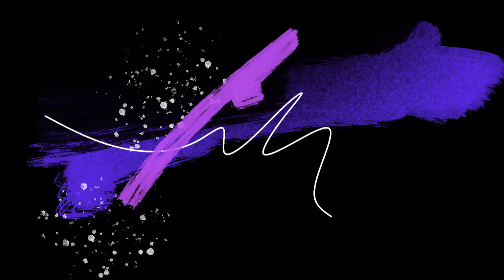獨孤求敗活動全攻略 無課如何取得? 禮包全部買光花多少? |《新射鵰群俠傳之鐵血丹心》